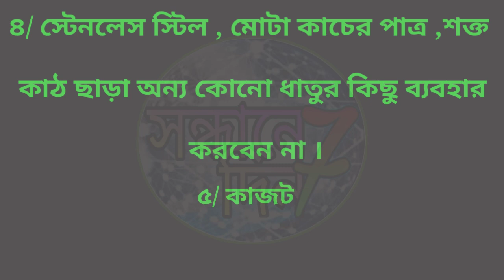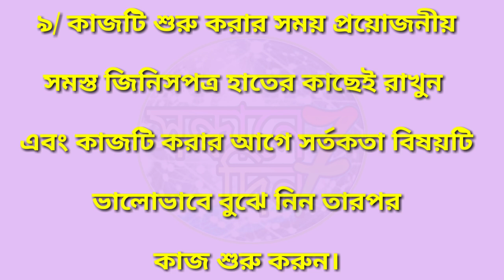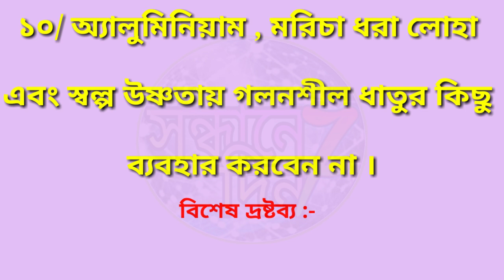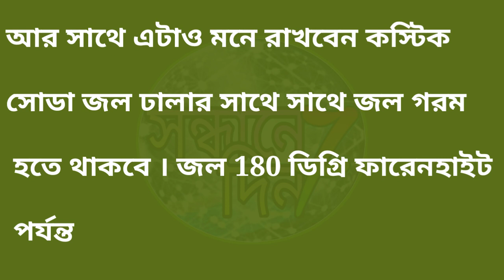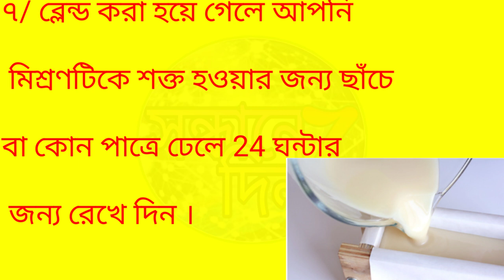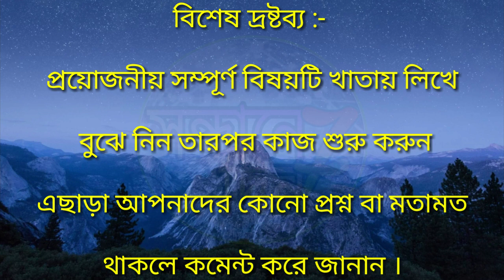Handmade খাঁটি সাবান তৈরির পদ্ধতি শিখুন হাতে কলমে লিখিতভাবে ||@Sandhane7Din Soap Making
The Video is Made By " ‎@Sandhane 7 Din  " YouTube Channel.
Thanking You All Viewers.

This is a video about how to make handmade cold process good quality washing soap at home. It is described fully Bengali language step by step..

oil mixture is melted in the pan or soap kettle to which correctly weighed quantity
of caustic soda lye is added gradually. The temperature is kept at 95-105oC. The whole
mass is continuously stirred until the mixture thickens to consistency of trade. When the
sponification process is over, a concentrated salt solution (or grain salt) is added to
separate the lye.
The following process will be drying. Vacuum spray drying is used to convert the neat
soap into dry soap pellets. The moisture content of the pellets will vary depending on the
desired properties of the soap bar.
In the final processing step, the dry soap pellets pass through a bar soap finishing line.
The first unit in the line is a mixer called amalgamator or crutcher in which the soap
pellets are blended together with fragrance, colourants and fillers. The mixture is then
homogenized and refined through rolling mills and refining plodders to achieve thorough
blending and a uniform texture. Finally, the mixture is continuously extruded from the
plodder, cut into bar - size units and stamped into its final shape in a soap press.
saban tairir padhyati,sabantairirpadhyati,sabantairirpadhyati,saban tairir process,সাবান কারখানায় কীভাবে তৈরি করা হয়,সাবান তৈরীর পদ্ধতি, কিভাবে কারখানায় সাবান তৈরি হয়, সাবান তৈরির ব্যবসা, হাতে সাবান তৈরির ব্যবসা, হ্যান্ড মেড সাবান তৈরির ব্যবসা, ঘরোয়া সাবান তৈরির ব্যবসা,